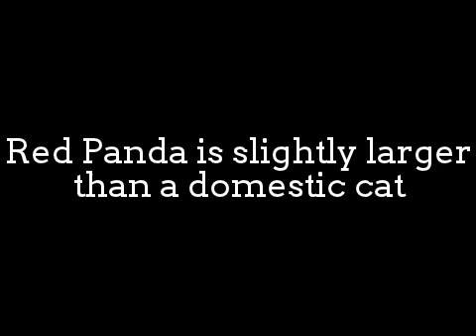Red Panda Playing Gymnastic Rings!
Red panda also called lesser panda and red cat-bear,
s a small arboreal mammal native to the eastern Himalayas
and south-westernChina that has been classified as vulnerable
by IUCN as its wild population is estimated
at less than 10,000 mature individuals.
The red panda is slightly larger than a domestic cat.
It has reddish-brown fur, a long, shaggy tail, and a
waddling gait due to its shorter front legs.
It feeds mainly on bamboo, but is omnivorous and also eats eggs,
birds, insects, and small mammals. It is a solitary animal,
mainly active from dusk to dawn, and is largely sedentary during the day.